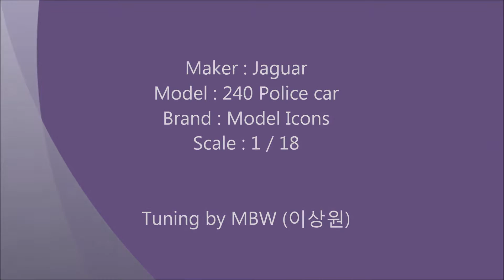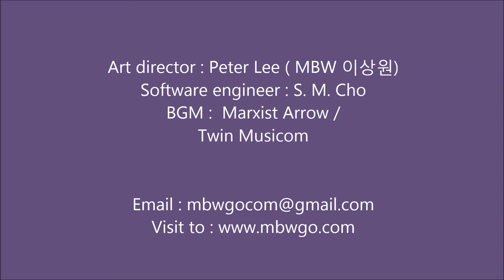1/18 Model-icons, Jaguar 240 police car LED&Sound tuning by MBW